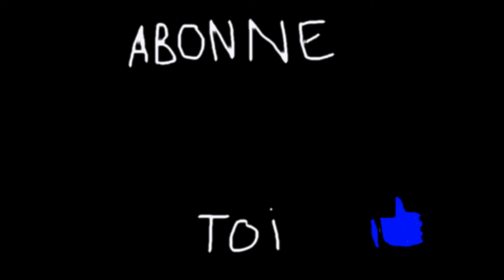JE SUIS DANS MATRIX